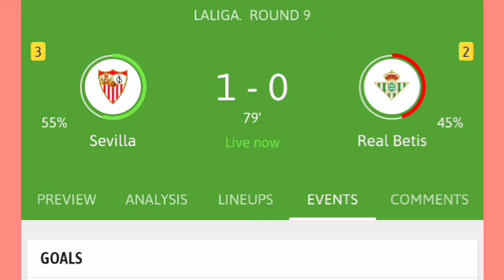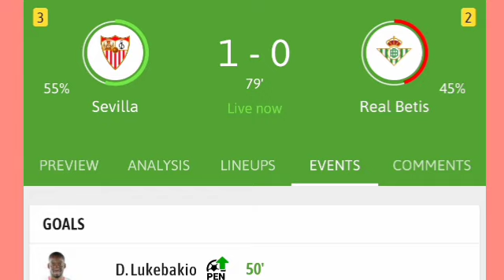Sevilla Vs Real Betis (1-0) All Goals Results & Extended Highlights